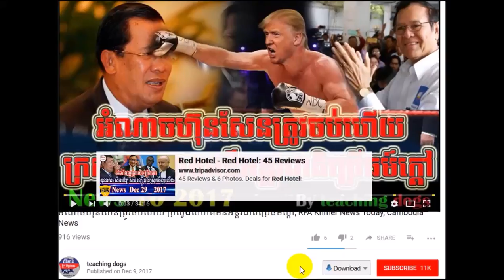Cambodia News 2018 | KLR Khmer Radio 2018 | Cambodia Hot News | Night, On Wed 07 February 2018